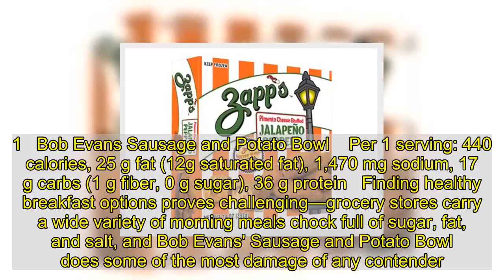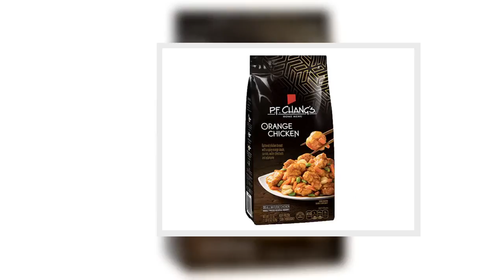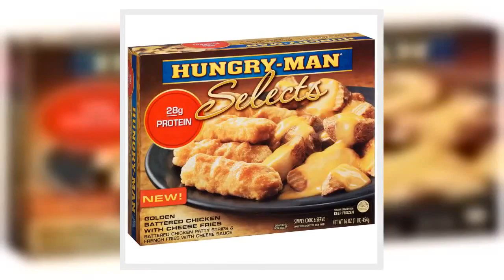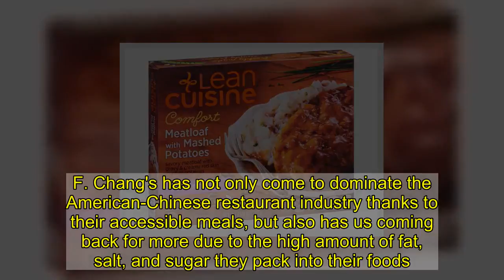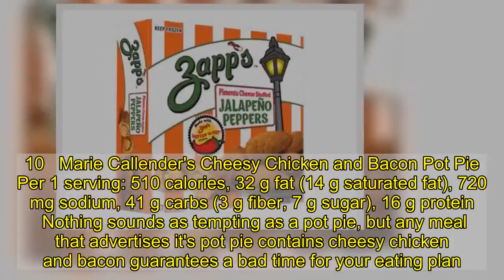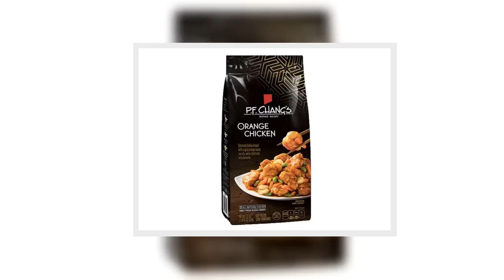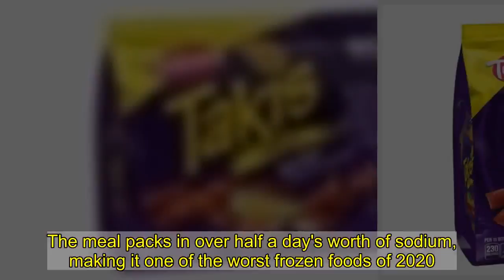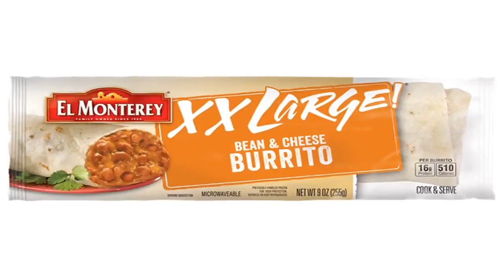15 Worst Frozen Food Items of 2020 | Eat This Not That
After a long day of work, running errands, and making sure your household doesn't fall apart, many of us just don't have the energy to whip up a dinner for the family. Frozen food comes to our rescue when we need it most, making our lives that much easier. While this convenient cooking option saves us so much time, a ton of meals conceals hidden fat, salt, and carbs ready to take down your diet. This is why we decided to make a list of the worst frozen foods we saw in 2020 that you should definitely avoid.    2020 saw a wide variety of items enter the freezer section that could undo any healthy eating goals you wanted to maintain this year. Tracking down the worst contenders can seem impossible, especially given how busy our schedules have become, but fear not! Whether these items recently popped up on shelves or held over from years past, we tracked down the worst 15 items that you could buy this year. Here they are, and for even more healthy eating tips, be sure to check out our list of The 7 Healthiest Foods to Eat Right Now.   1   Bob Evans Sausage and Potato Bowl    Per 1 serving: 440 calories, 25 g fat (12g saturated fat), 1,470 mg sodium, 17 g carbs (1 g fiber, 0 g sugar), 36 g protein   Finding healthy breakfast options proves challenging—grocery stores carry a wide variety of morning meals chock full of sugar, fat, and salt, and Bob Evans' Sausage and Potato Bowl does some of the most damage of any contender. According to the FDA, we should eat less than 2,300 milligrams of salt a day, and this breakfast bowl easily packs in more than half this amount. Couple this with a whopping 25 grams of fat and this breakfast bowl ranks as one of the worst ways to start your day.  Instead, why not snag one of these 7 Healthiest Breakfast Foods at the Grocery Store Right Now?   2   Cinnabon Frosting Filled Cinna Pastry   Per 1 serving: 450 calories, 23 g fat, 10 g saturated fat, 430 mg sodium, 55 g carbs, (1 g fiber, 26 g sugar) 7 g protein   No trip to the mall feels complete without treating yourself to something special from Cinnabon, but that doesn't mean we should be indulging in these treats every day. According to The American Heart Association, we shouldn't consume more than 36 grams of sugar a day, and this dessert puts you dangerously close to your maximum limits. Cinnabon's Frosting Filled Cinnapastries latest 2020 offering packs 23 grams of fat and 26 carbs into each serving of this tiny dessert, making this one of the worst sweet treats in the freezer section this year.  So skip this and snag one of these 16 Best Frozen Foods for Losing Weight instead.   3   SeaPak Maryland Style Crab Cakes    Per 1 serving: 240 calories, 13 g fat , (0.5 g saturated fat) 830 mg sodium, 19 g carbs (1 g fiber, 3 g sugar), 11 g protein   If you think all seafood can provide some health benefits, it's time to re-assess this view after digesting SeaPak's Maryland Style Crab Cakes. The high amount of salt in these crab cakes make this frozen dinner a no-go if